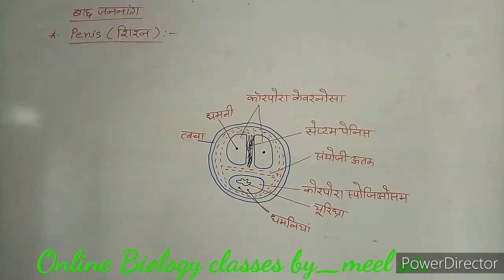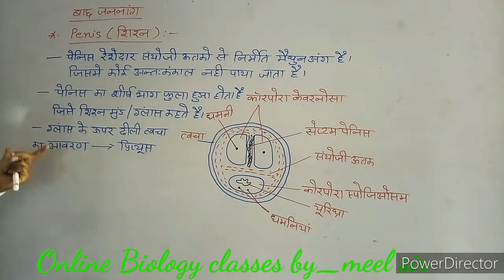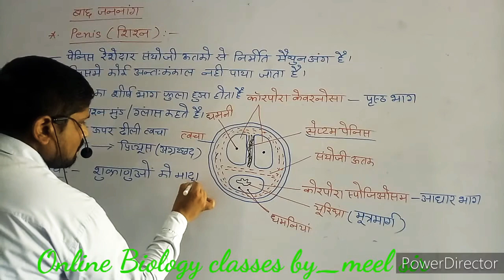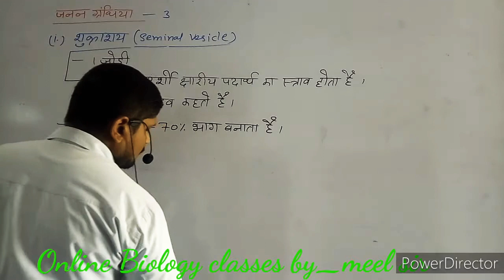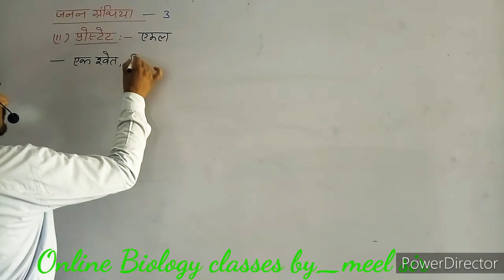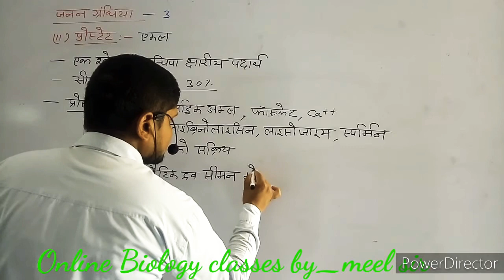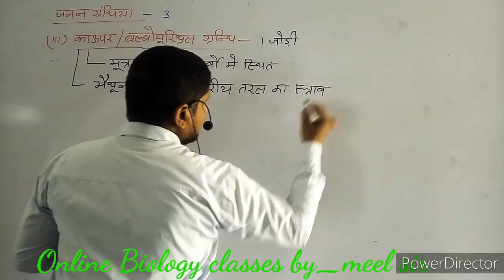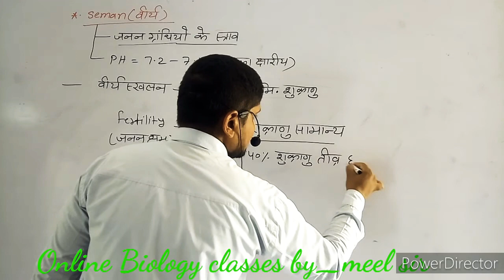नर जनन तंत्र-4 (Male reproductive system-4)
मानव जनन (Human reproduction)